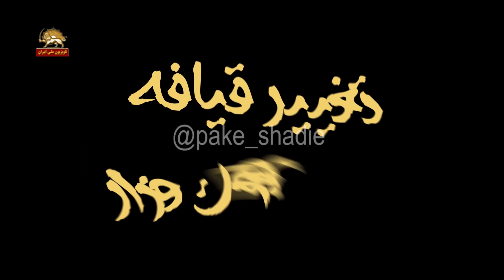طنز موزیکال تغییر چهره جنتی